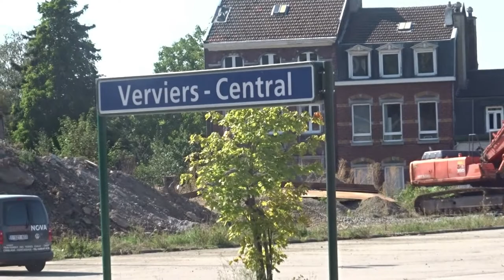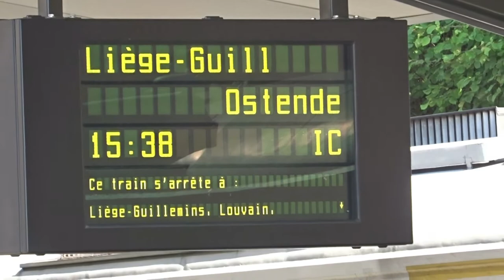Eisenbahnen Europas-Gare Verviers Central Belgien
Heute  war Ich für Euch in Gare Verviers Central Belgien unterwegs .Reges treiben der Ankommenden und Abfahrenden Züge  .Ich hoffe euch gefällt mein Video .Ich würde mich auf ein Aboment und einen Daumen nach oben von Euch Freuen .Euer Dieter aus Ostbelgien .